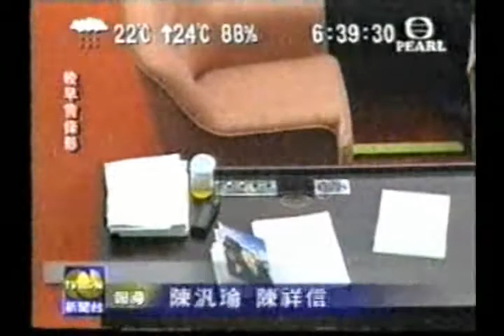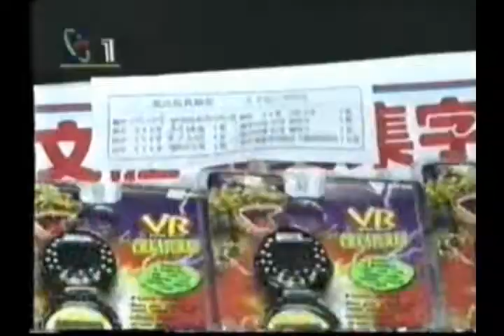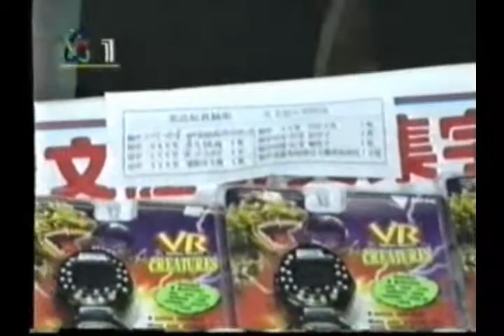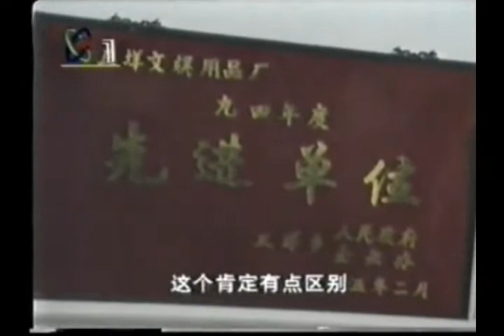台灣政治亂 焦點訪談 1999